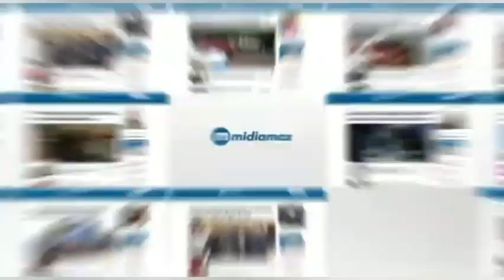Cobra coral dentro de armário em Campo Grande